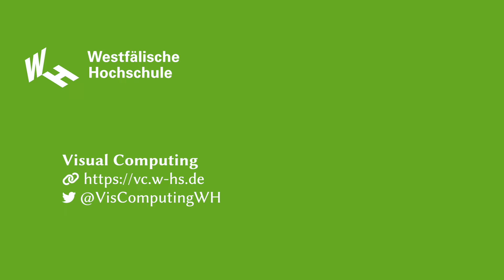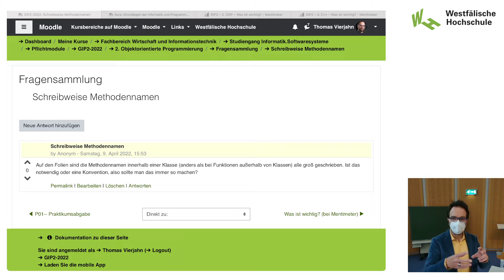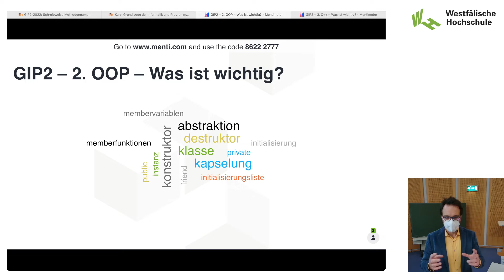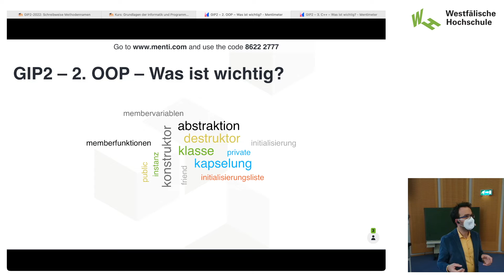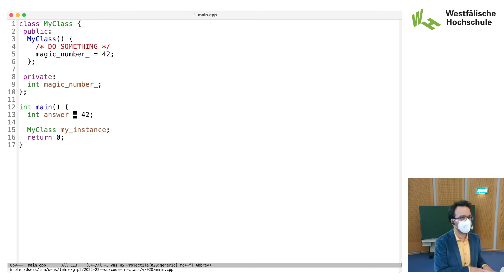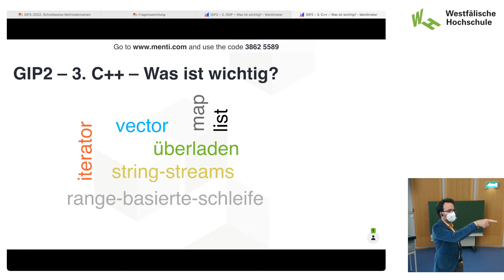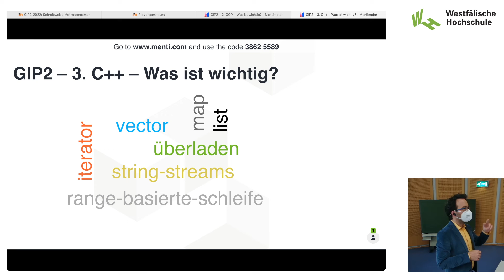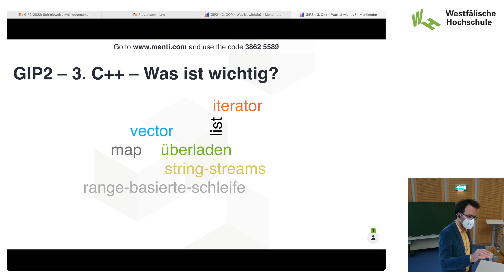GIP2: Q&A 2 und 3: OOP und Neuerungen durch C++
Sommersemester 2022